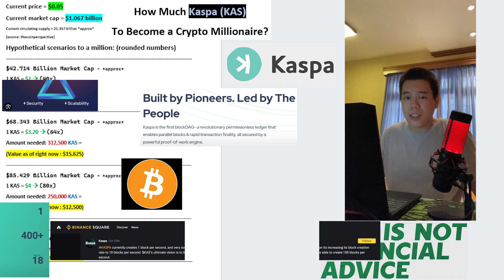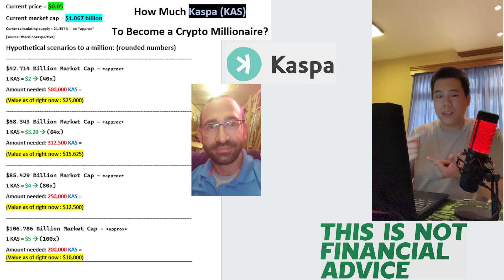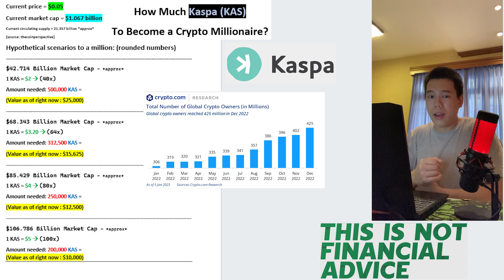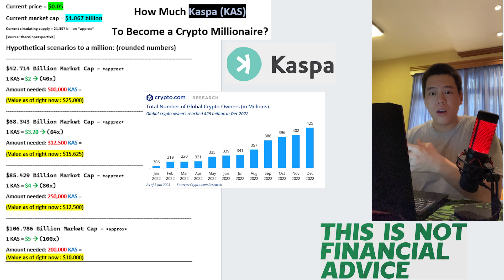How Much Kaspa to Become a Crypto Millionaire?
In this video I talk about some hypothetical Kaspa – KAS millionaire scenarios. Please keep in mind that there is absolutely no guarantee any of this is going to happen, it’s just hypothetical scenarios.

TIMESTAMPS
0:00 Intro & Disclaimer
0:38 Price Target Number 1
1:50 Price Target Number 2 & Kaspa (KAS) Fundamentals
4:33 Price Target Number 3
6:20 Price Target Number 4
8:10 Outro